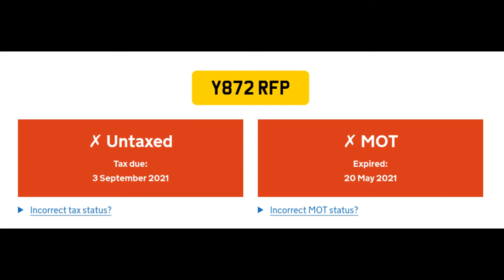Y872RFP wrong side of pedestrian refuge red light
The passenger does appear to be enjoying herself. I suspect this car will turn out not to have a registered keeper.